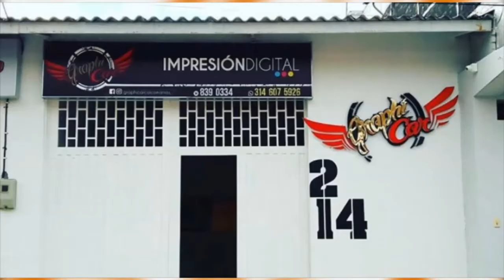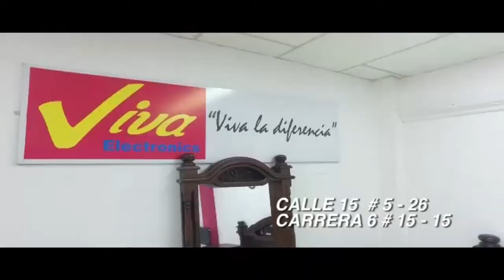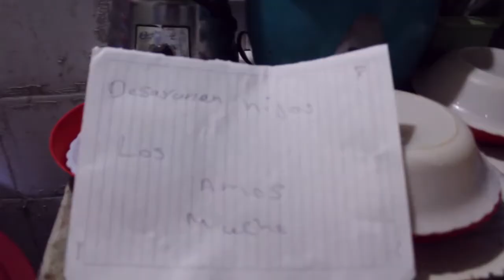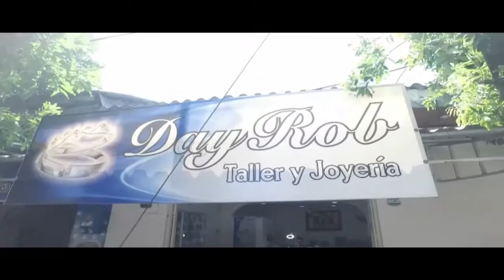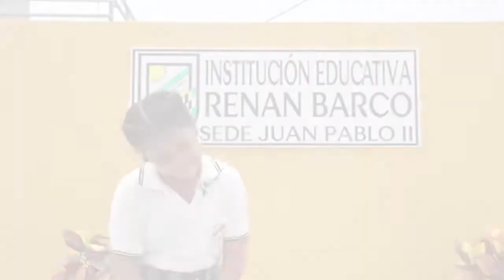ALFANOTICIAS 15 julio 2019